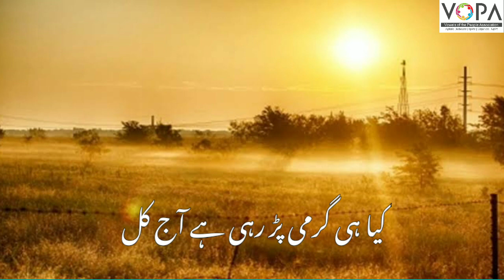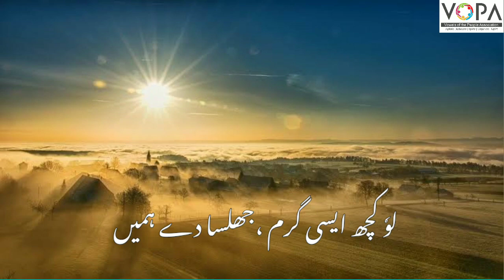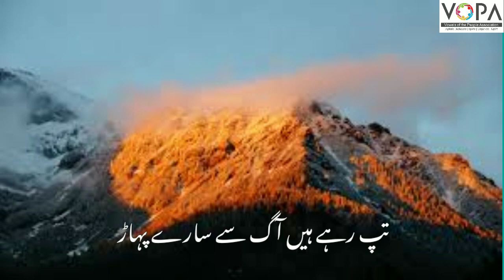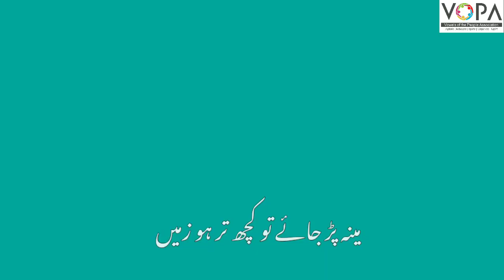6th | Urdu | Chap no.11 | گرمی | VSchool